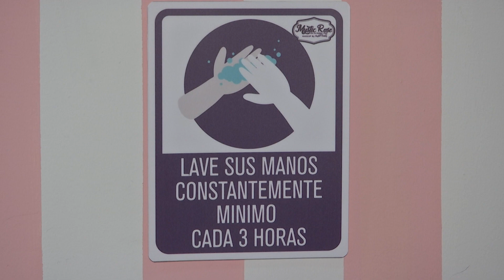Centros de belleza deben fortalecer protocolos de bioseguridad: Minsalud - Telemedellín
NoticiasTM La Mayoría de los establecimientos de belleza que ya funcionan en el Valle de Aburrá cumplen con los protocolos de bioseguridad establecidos en la Resolución 899 de 2020, que indica los procedimientos a seguir para evitar contagios con covid – 19. La asignación de citas de belleza previa y una persona destinada a la toma de temperatura hacen parte del protocolo.